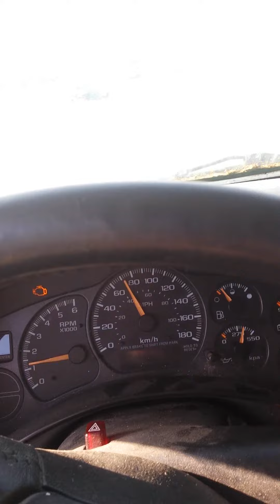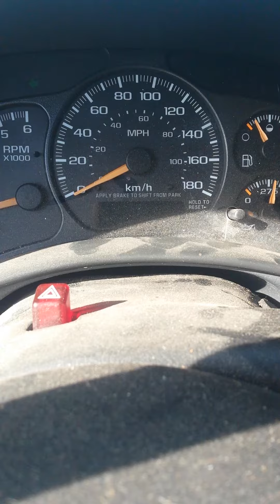Boosted 5.3L cammed LSx first test drive!!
Taking out the boosted 5.3L LSx for its first spin... it spools quick and turns on pretty fast!